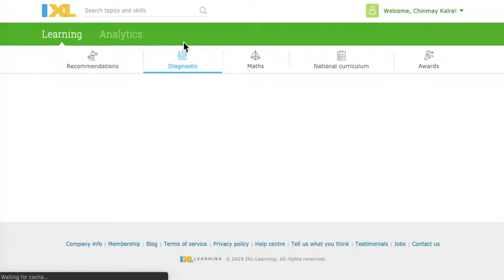ixl diagnostic and recommendations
IXL: DIagnostic Test and Recommendations